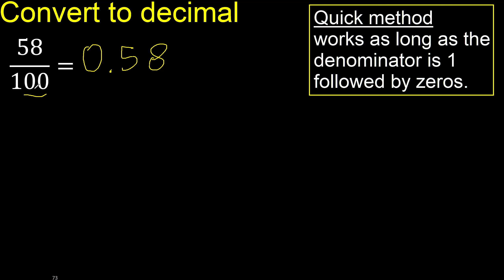Convert 58/100 to decimal . How To Convert Decimals to Fractions